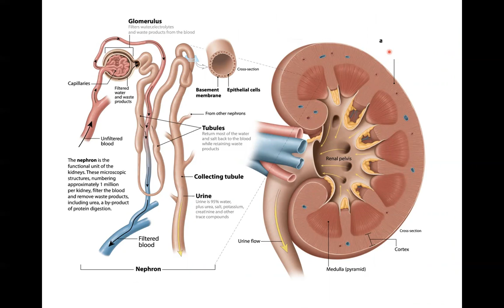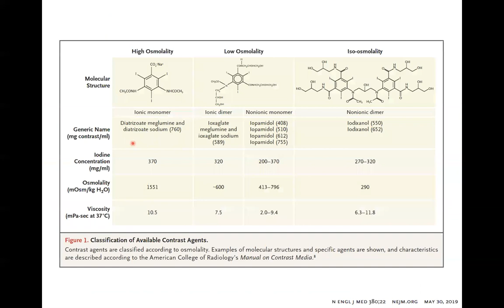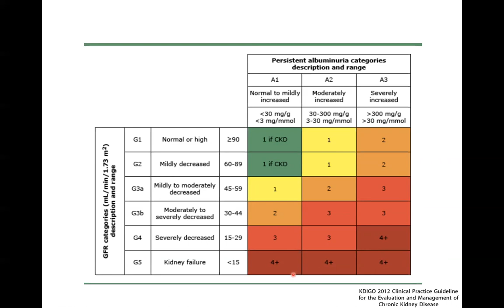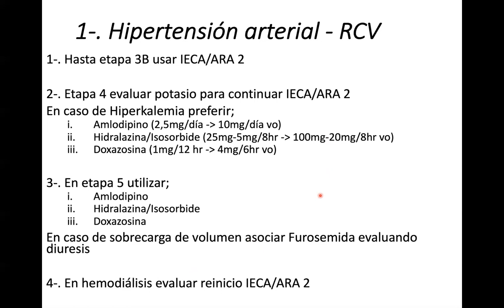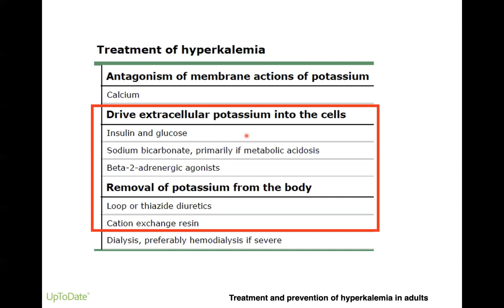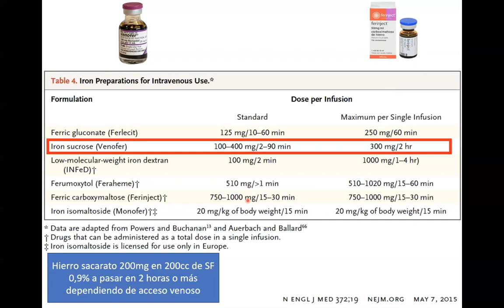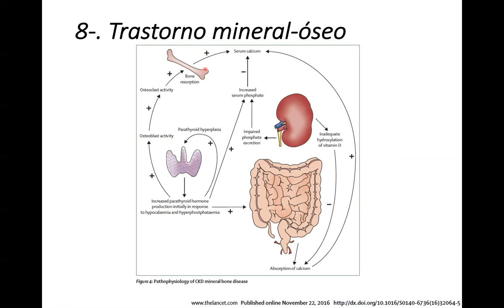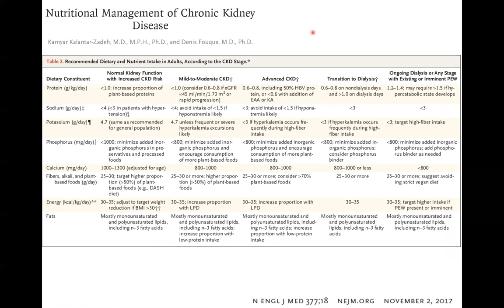Clase Enfermedad Renal Crónica y uso de fármacos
Clase para estudiantes de Química y Farmacia